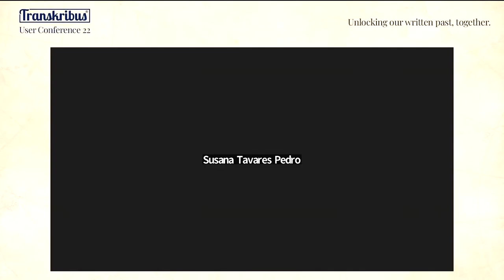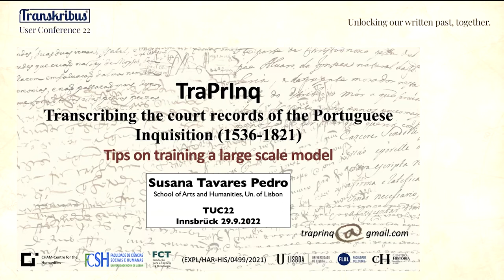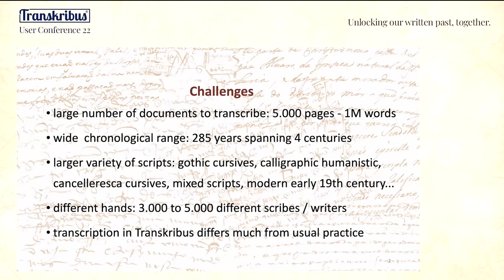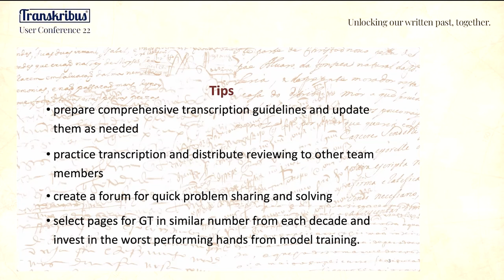Toward the transcription of the court record of the Portuguese Inquisition | Susana Tavares Pedro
Susana Tavares Pedro, University of Lisbon
Toward the transcription of the court record of the Portuguese Inquisition (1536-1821) (TraPrInq). The first results of an ongoing project
The presentation comes at the seventh month of the TraPrinq project. It aims at explaining the modus operandi, describing and analyzing the problems encountered, the solutions adopted, giving the first results obtained, and opening the horizon. TraPrInq is a project based on the work of a team. It aims, in eighteen months, to provide the technical basis that will make this undertaking feasible by creating in Transkribus a generic model of HTR. In the long run, it is a matter of taking up a challenge that until a few years ago could not be met: transcribing documents that have been produced for almost three centuries. Aside from the criminal cases, there are about 40000 cases, which can be evaluated in number of pages between 4 and 8 million. The inquisitorial archives are a primary source of particular importance because of their conservation, relative to the archives of the Spanish and Italian inquisitions, and their centralization in the National Archive of Portugal (Arquivo Nacional da Torre do Tombo, Lisbon).